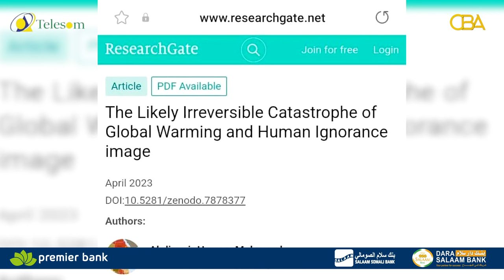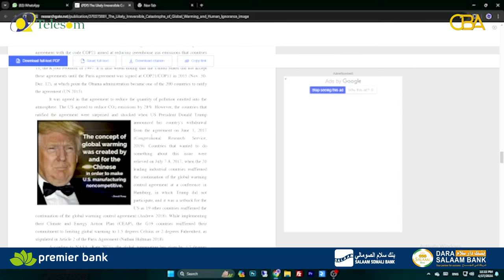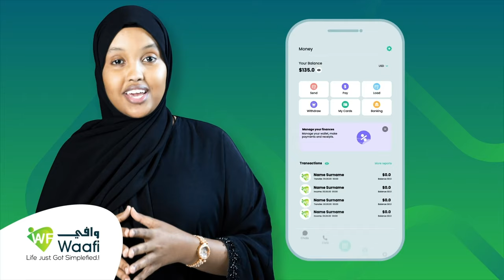Fallan-qayn: is-bedellada cimilada & heerkulka sare u sii kacaya